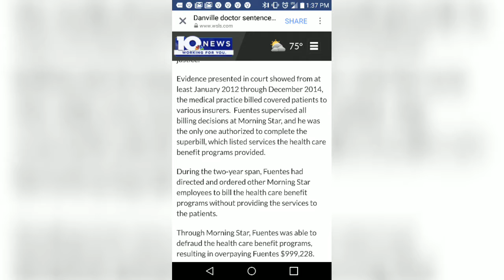Doctor sentenced to two years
Damn Dr. Fuentes you were my favorite but who knew you were a thief